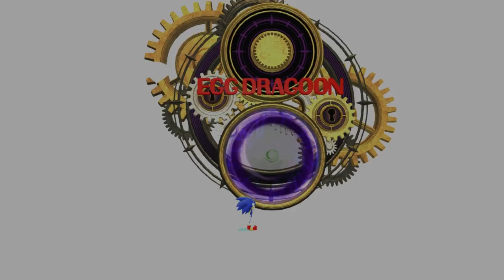Rek Plays: Sonic Generations - Egg Dragoon (Failathon 2012)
This boss is actually from Sonic Unleashed, which I have never played.

As a result, I have a hard time with it! He almost made me ragequit. Almost. But really, this boss isn't what I would call hard. I'd call him annoying and odd, but not hard. His mechanics just put me to sleep after a while, and if you fail any one of them it can mess you over.

Enjoy my first 30 minute video of 2012, friends! Doesn't get any longer than this.